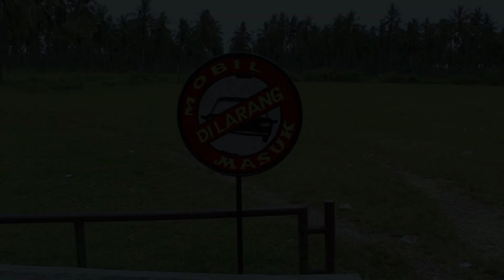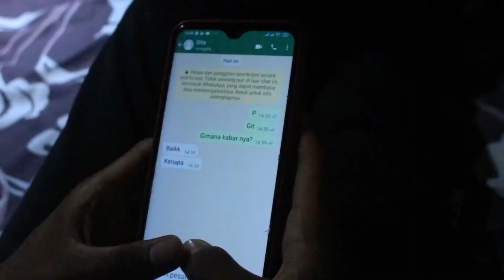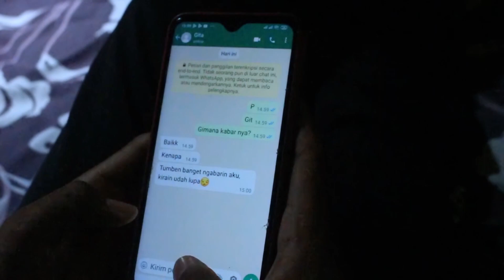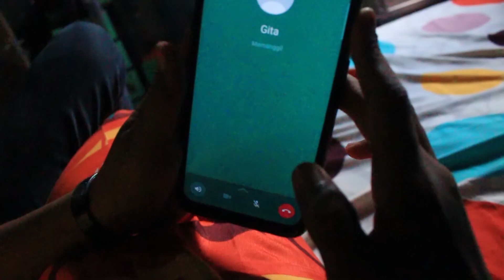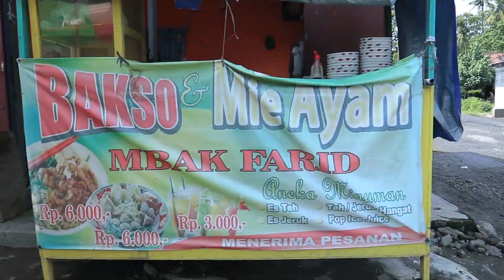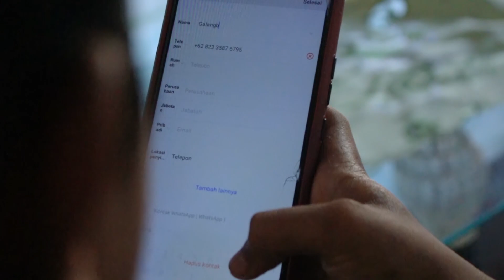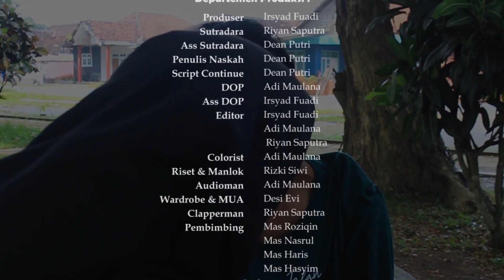KUKIRA SERIUS TERNYATA MODUS | FTV TERBARU 2022 MUNCARTV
FTV TERBARU 2022 MUNCARTV | KUKIRA SERIUS TERNYATA MODUS

FTV adalah sebuah Film yang akan ditayangkan di Televisi. Kali ini anak PKL MuncarTV dari SMK Negeri Darul Ulum Muncar telah memproduksi FTV yang berjudul : "KUKIRA SERIUS TERNYATA

MODUS"

Film ini menceritakan tentang percintaan remaja yang seperti biasanya. yang menarik dari film in adalah Galang, Calon anggota sekaligus Calon ketua ISPA bisa menarik perhatian seorang Gita, Gadis cantik yang telah lama diincar oleh Rangga, teman seorganisasinya. Semakin hari, keduanya semakin dekat, dan membuat rangga semakin iri. Rangga yang tidak terima akan hal itu akhirnya melakukan sesuatu terhadap Galang.
Rangga akhirnya membuat pengakuan, bahwa mulai saat itu Gita adalah miliknya. Hari demi hari berlangsung, namun rangga tiba tiba berselingkuh. Bagaimanakah nasib Gita? Dan apa yang akan dilakukan galang untuk menyelesaikan masalah tersebut?
Saksikan kelengkapannya di film ini.

FILM INI DIPERANKAN OLEH :
ALIF sebagai GALANG
RINA sebagai GITA
RICHO sebagai RANGGA
ZAIN sebagai DIKA
ISFA sebagai QIRA
ELSA sebagai DILLA

DAN DIPRODUKSI OLEH :
PRODUSER : IRSYAD
SUTRADARA : RIYAN
ASS SUTRADARA : PUTRI
PENULIS NASKAH : PUTRI
PENATA GAMBAR : ADI
ASS PENATA GAMBAR : IRSYAD
SCRIPT CONTINUE : PUTRI
AUDIOMAN : RIYAN
EDITOR : IRSYAD
ASS EDITOR : RIYAN, ADI
PENATA ARTISTIK : DESI
WARDROBE : DESI, PUTRI
TD/PERLENGKAPAN : IRSYAD, ADI
LIGHTING/GAFFER : SIWI
MANAGER LOKASI : SIWI
KOORDINATOR TALLENT : RIYAN

Film ini telah diproduksi mulai bulan Desember tahun 2021 - Februari tahun 2022.